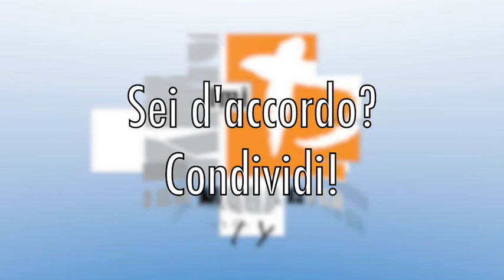Fiducia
Il ruolo ineludibile della fiducia in una classe che impara a combattere.